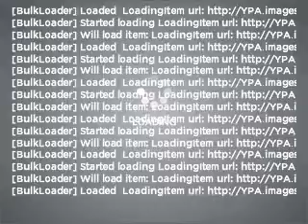2010 Chrysler 300 - BRIDGETON MO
Year: 2010
Make: Chrysler
Model: 300
Trim: Limited
Engine: 3.5 liter 6 cylinder 24 valve
Transmission: 4-Speed Automatic
Color: Cool Vanilla
Mileage: 0
Address